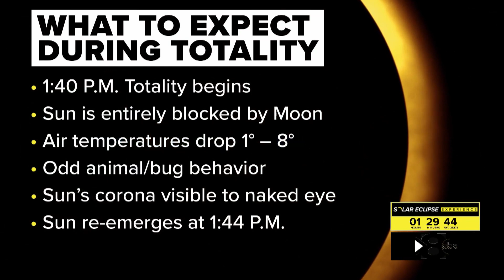When is it safe to remove your eye protection when viewing a solar eclipse?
A total solar eclipse is taking place on April 8, 2024, and will be visible for many parts of the United States, including in the North Texas area.